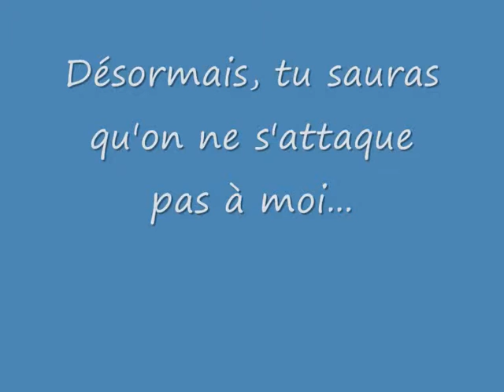Pour Nais!!!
petite vengeance de ma part :p